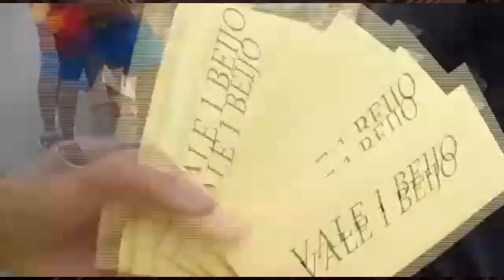RADIO CACHOEIRINHA - FESTIVAL DE MÚSICA - CHICLETE - DÉA ARAÚJO